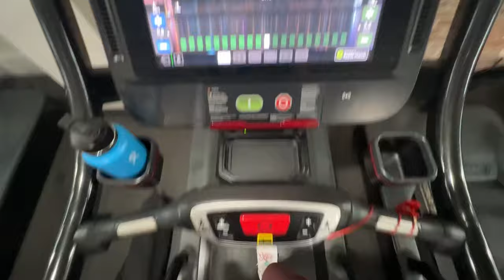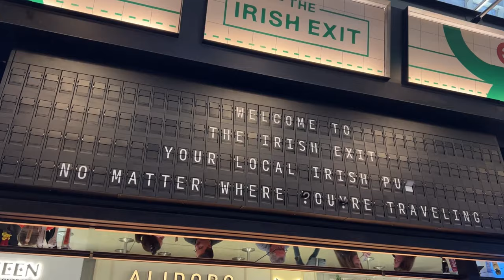HOZIER UNREAL UNEARTH TOUR || Concert Vlog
Hello everyone! In today's video, I bring you along with me as I go to Hozier's Unreal Unearth at Madison Square Garden in New York City! I hope you enjoyed watching!
I'll see you in my next one, Catherine